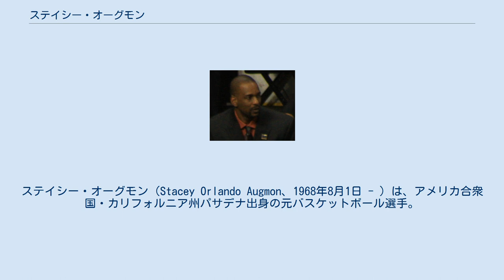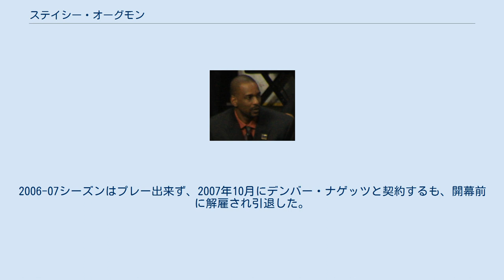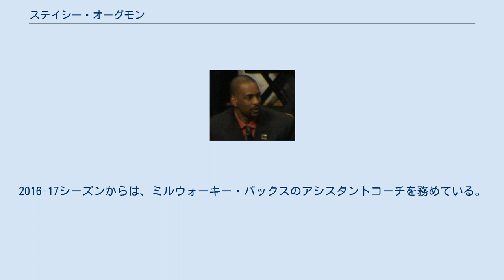ステイシー・オーグモン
ステイシー・オーグモン（Stacey Orlando Augmon、1968年8月1日 - ）は、アメリカ合衆国・カリフォルニア州パサデナ出身の元バスケットボール選手。
現指導者。
現在はNBAのサクラメント・キングスの選手育成を務めている。
 ネバダ大学ラスベガス校時代はラリー・ジョンソンやグレッグ・アンソニーらと共に同大学のスター選手として活躍し、3年生時の1990年にはNCAAトーナメント優勝の偉業を達成した。
 1991年のNBAドラフトでアトランタ・ホークスから全体6位で指名された。
ルーキーシーズンの1991-92シーズンは、平均13,3得点を記録し、NBAオールルーキーチームに選出。
1993-94シーズンはレニー・ウィルケンズの下、チームはリーグ最高の57勝25敗を記録。
オーグモン自身も自己最高の平均14,8得点を記録したが、プレーオフではセミファイナルでインディアナ・ペイサーズに敗れた。
 1996年夏、デトロイト・ピストンズに移籍するも、シーズン途中にポートランド・トレイルブレイザーズに移籍。
1998-99シーズンはプレーオフのカンファレンスファイナルまで勝ち上がるも、同シーズンに初のNBAチャンピオンに輝いたサンアントニオ・スパーズの前に4戦全敗で屈した。
 2001年、シャーロット・ホーネッツに移籍するも、チームは翌年ニューオーリンズに移転。
2004年から2シーズンはオーランド・マジックでプレー。
2006-07シーズンはプレー出来ず、2007年10月にデンバー・ナゲッツと契約するも、開幕前に解雇され引退した。
 デンバー・ナゲッツを解雇され引退したオーグモンは、同チームの選手育成担当コーチを就任し、コーチ業を開始。
2011年までナゲッツのコーチを務めた後、同年5月に母校のネバダ大学ラスベガス校のアシスタントコーチを就任。
2016-17シーズンからは、ミルウォーキー・バックスのアシスタントコーチを務めている。
 1988年ソウルオリンピックで、デビッド・ロビンソンらと共にアメリカ代表で出場したが、銅メダルに終わった。